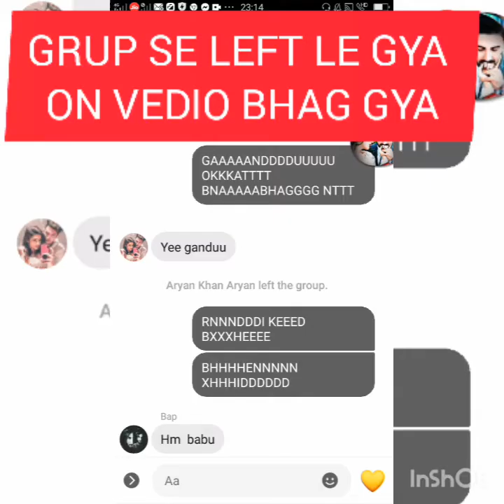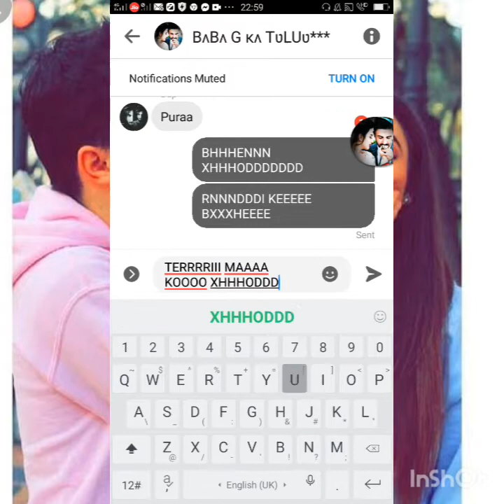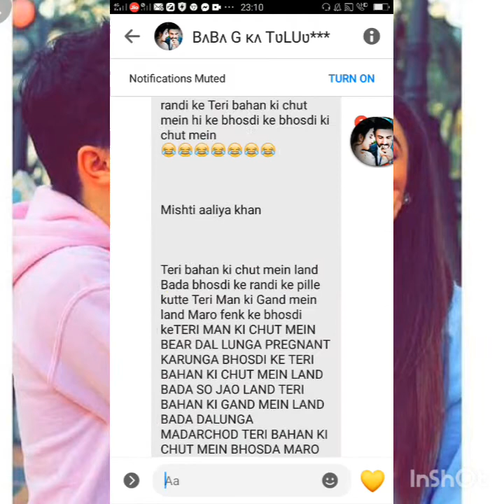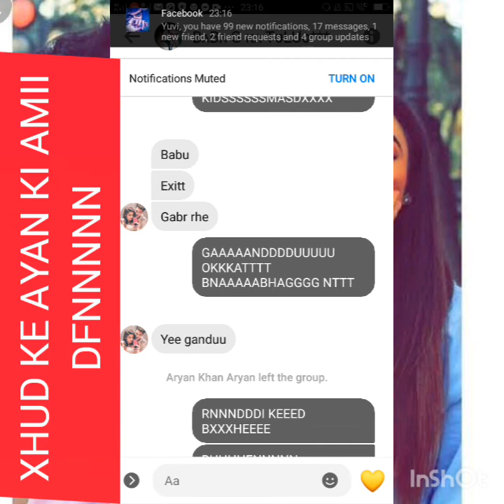2 March 2021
AYAN KHAN KI AMII XHUD KR GRUP SE BHAG GYI OKAT LASS😂😂😂😂😂😂😂😂TATA 4NSH P4NDI7 H3R3